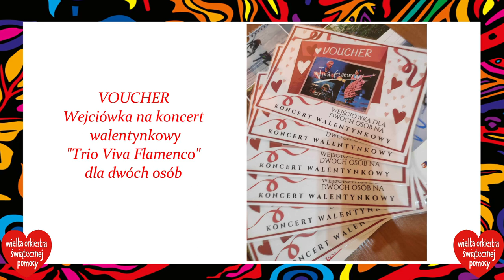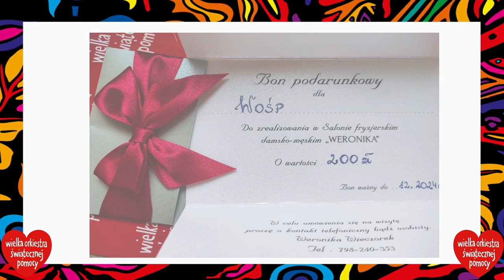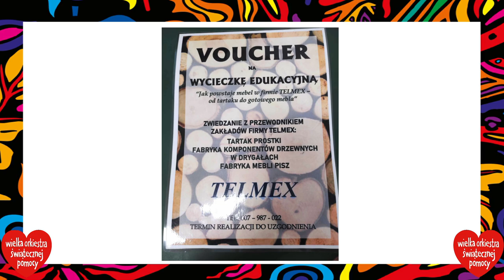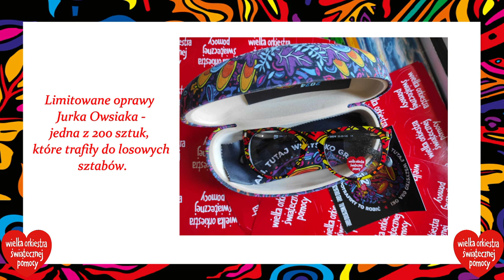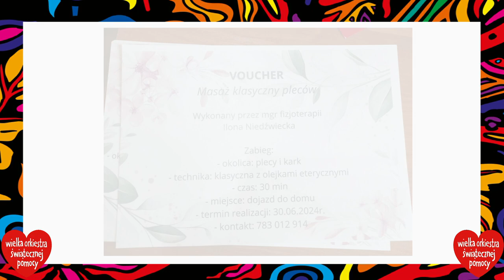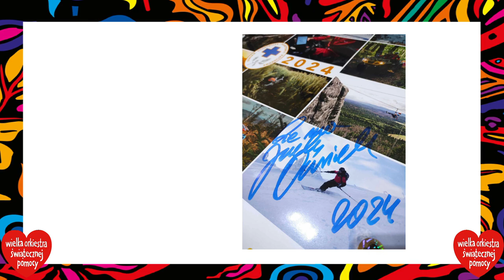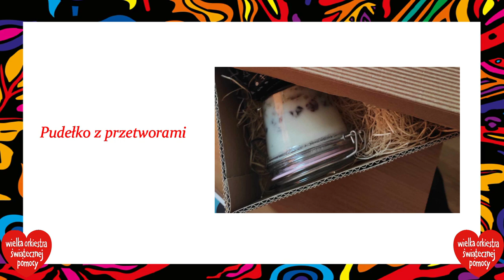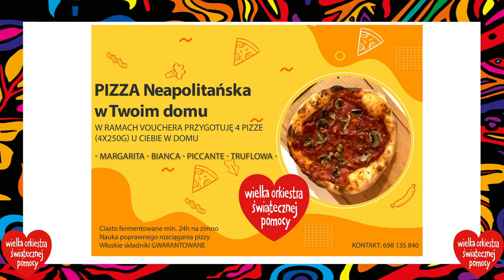Licytacje 32. Finału WOŚP w Białej Piskiej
Strona sztabu #5637  Biała Piska

 Aktualności 32. Finału WOŚP w Białej Piskiej